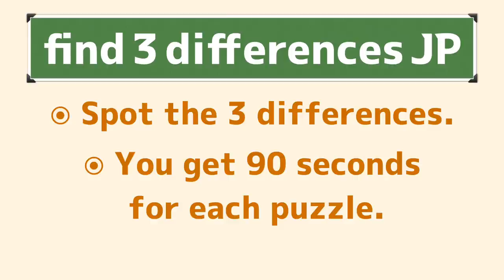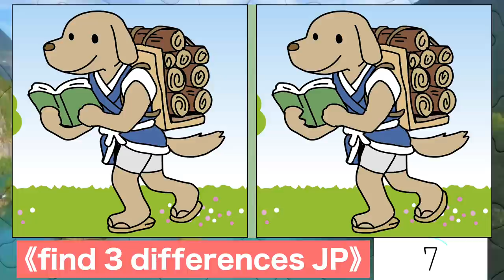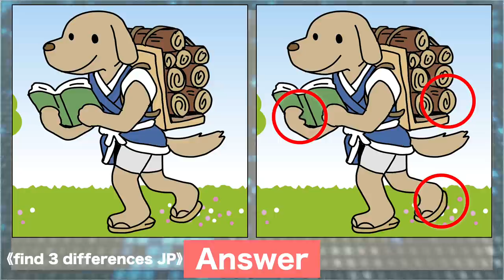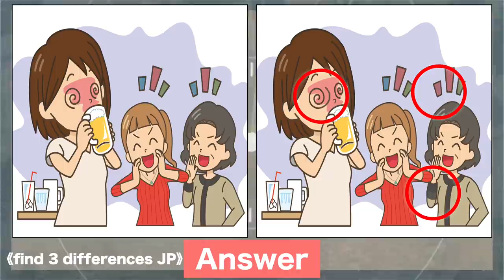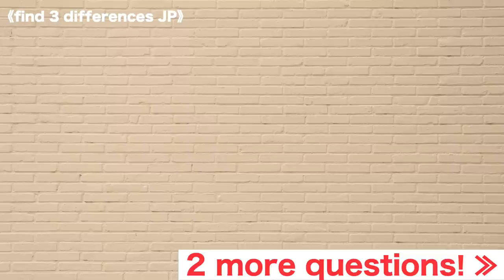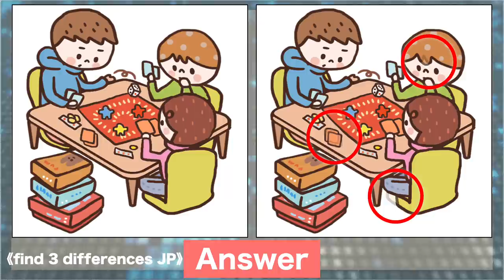Spot the difference|Japanese Pictures Puzzle No774